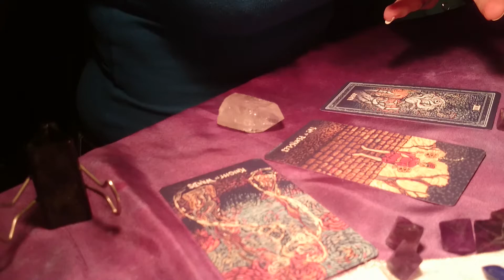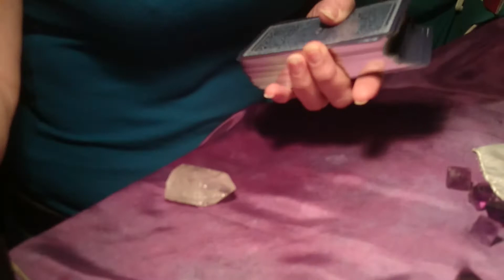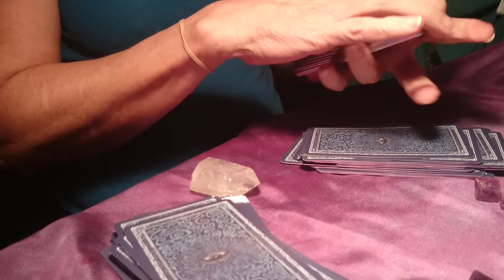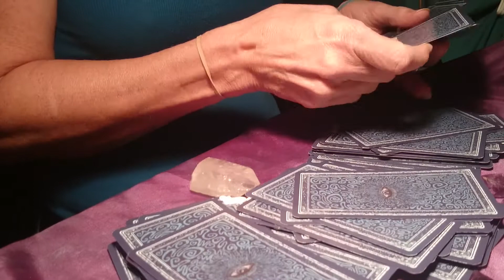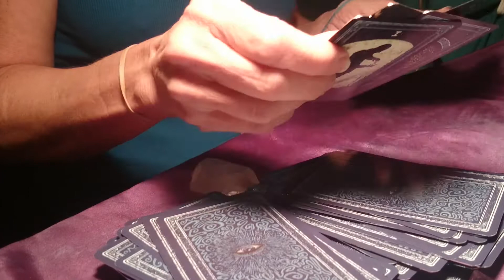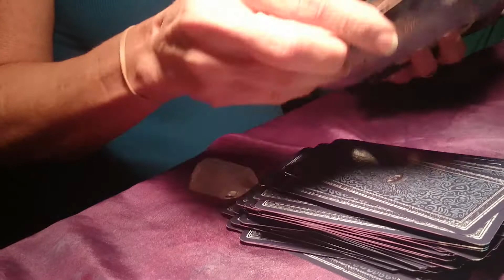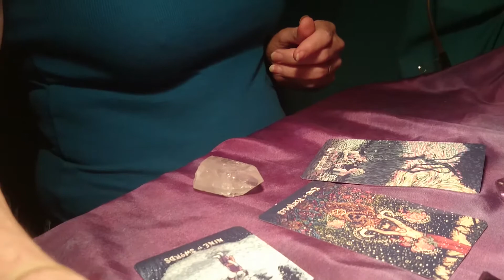How I shuffle MOV 41901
The Prisma Visions Tarot deck is constructed of very thick stock. consequently the "riffle" or "dovetail" methods of shuffling are ineffective and damaging. I don't have the space to stir them around on a table surface so this is my method.